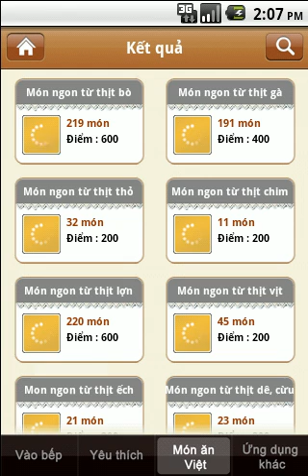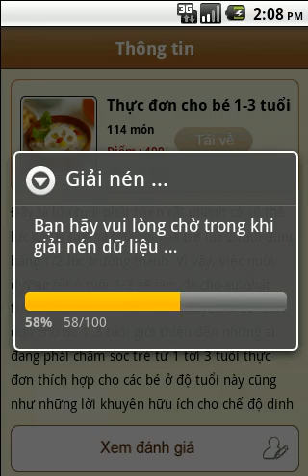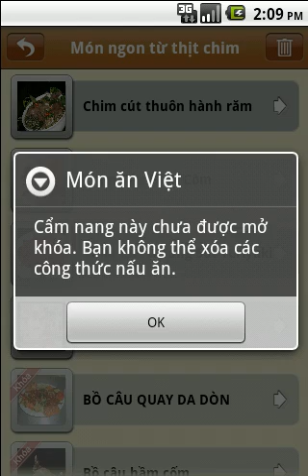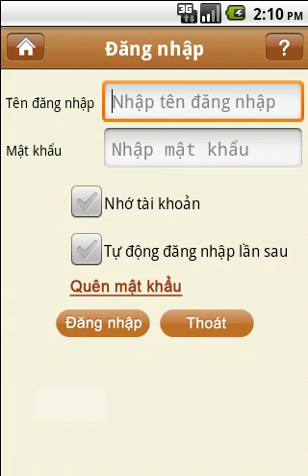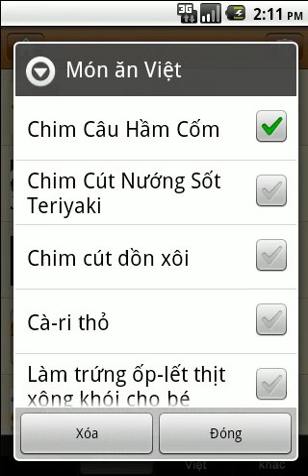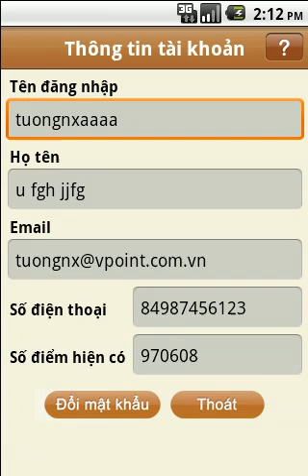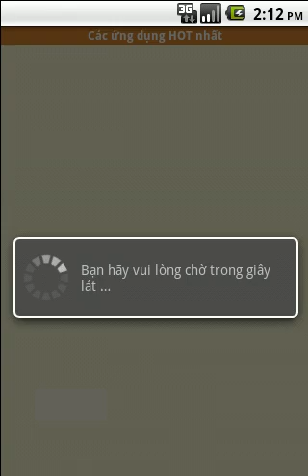Am thuc Viet Nam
App Ẩm thực Việt là một món quà tinh tế dành cho những ai yêu thích ẩm thực.